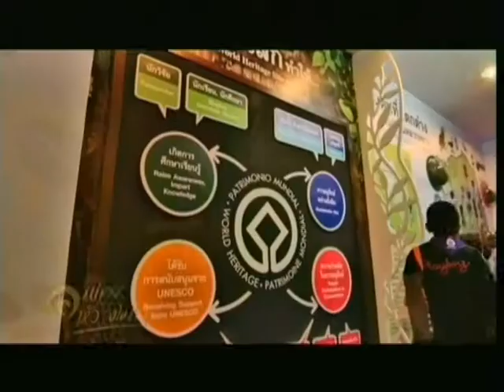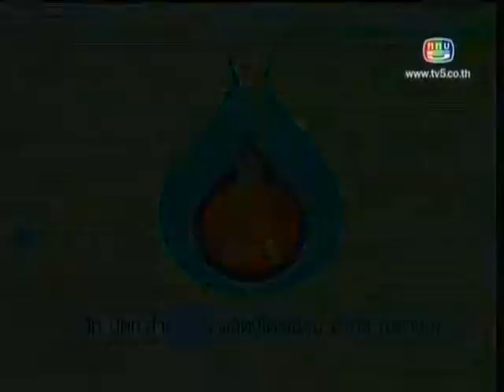คนไทย หัวใจไม่ท่อ..CH.5 ( 22 ธค.55 )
ตอน :: ประสาร เอี่ยมวิจารย์ ประสานพลัง ฟื้นฟูป่าชายเลน
ออกอากาศ :: วันเสาร์ที่ 22 ธันวาคม 2555